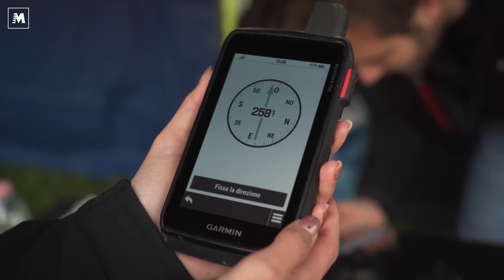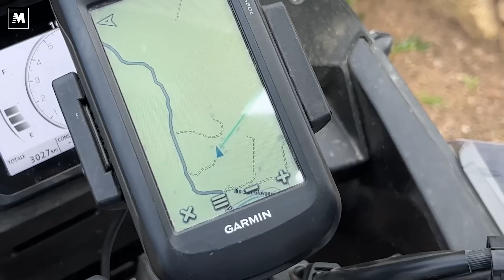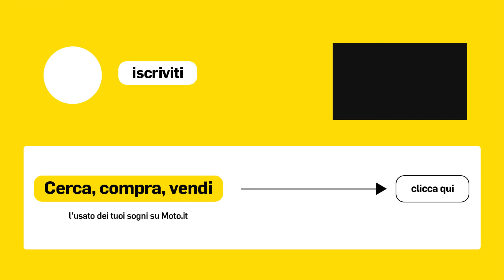DAL TACCO AL TASSELLO: pronte per una nuova AVVENTURA?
Durante il Motor Bike Expo 2024 abbiamo premiato le ragazze che hanno partecipato al bellissimo progetto fortemente voluto da Renato Zocchi di Adventure Riding
Cinque ragazze sono state selezionate a Malpensa l'anno scorso e hanno avuto la possibilità di viaggiare per tutta l'Italia scoprendo posti spettacolari ma sopratutto mettendosi in gioco. Gli eventi a cui hanno partecipato sono stati lo Sterrare è Umano Trophy, la 1.000 Sassi, il Sardegna Gran Tour, la HAT e lo Swank Rally di Sardegna, i cinque più iconici.
In questi eventi le ragazze sono salite in sella alle Honda CRF 300 L moto d'accesso di cui tutte e cinque sono rimaste particolarmente sorprese. Qualcuna ha avuto la possibilità di guidare anche la nuova Transalp 750, mica male!
Di vitale importanza le gomme, Metzeler ha supportato l'iniziativa equipaggiando le Honda CRF 300 L con delle Six Days Extreme, gomma che si è rivelata prestante in tutti i terreni dell'Italia: dal fango, alla sabbia, fino al sasso smosso.
Fondamentale anche la navigazione. Nonostante qualche volta le ragazze si siano perse (glielo perdoniamo) grazie a Garmin hanno avuto un piccolo assaggio di quello che vuol dire navigare, in autonomia, da sole!
Dal Tacco al Tassello è stato un successo nel 2023, Moto.it è orgogliosa di aver supportato questo progetto e vi diamo una piccola anticipazione: Dal Tacco al Tassello tornerà anche nel 2024 quindi rimanete sintonizzate!

00:00 Intro
01:12 Il 2023
04:10 Dal Tacco al Tassello torna nel 2024
04:46 Le premiazioni
05:04 Con Renato Zocchi, Adventure Riding
09:13 Con Ferdinando Visconti, Metzeler